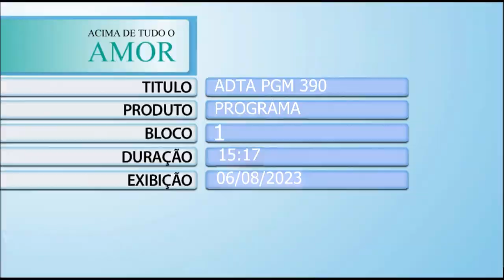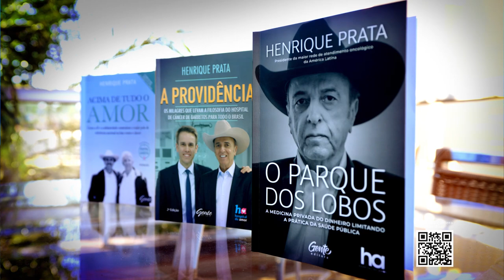Acima de Tudo o Amor – Histórias que inspiram – 06/08/2023 (Bloco 1)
Este “Acima de Tudo o Amor” continua contando histórias - lindas histórias que nos inspiram e nos emocionam, que nos fazem acreditar, ainda mais, na providência de Deus e no amor ao próximo. 🙏🏼😊💕

Nele, você vai entender o porquê desta instituição ser reconhecida pela humanização e conhecer duas mulheres, médicas, que tinham de tudo: dinheiro, consultórios particulares e motivos de sobra para seguir suas carreiras longe de Barretos (SP) mas, ao serem tocadas pela essência do Hospital de Amor e verem de perto o trabalho realizado, decidiram continuar atuando no hospital, mesmo depois de finalizarem a residência.

O presidente do HA, Henrique Prata, bate um papo com as oncologistas clínicas, Dra. Gisele Melo Gonçalves, de Belém (PA); e Dra. Fernanda Hassan, de Salvador (BA). Elas contam como foram suas trajetórias até aqui e como pretendem continuar, depois de formadas, na incrível missão de salvar vidas!